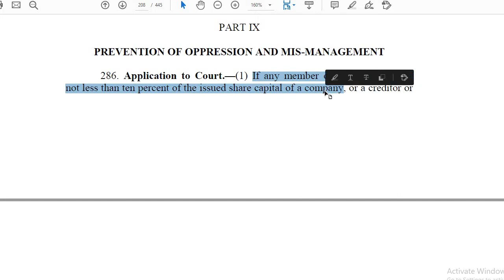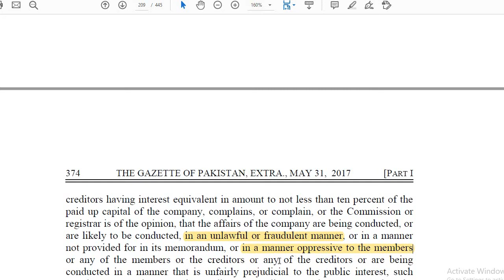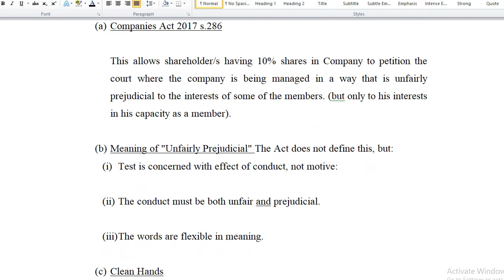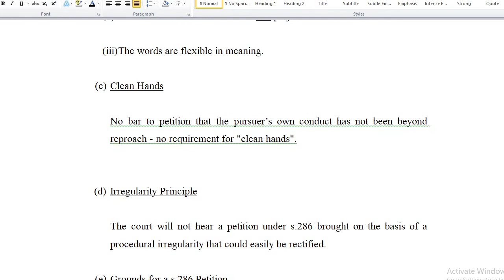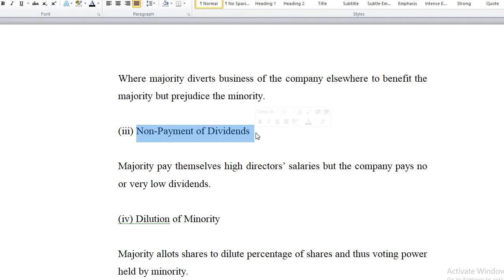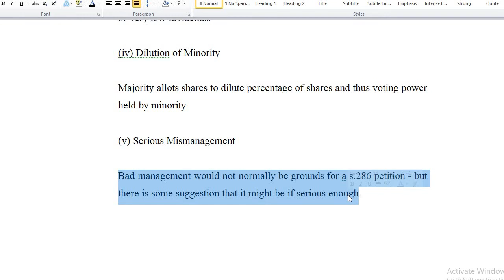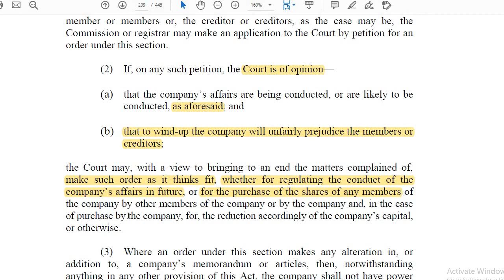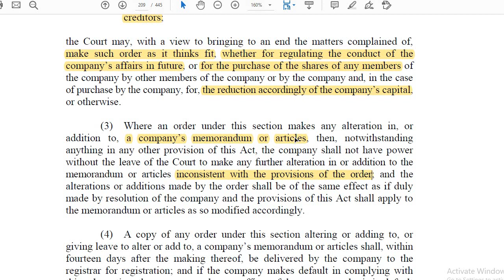Petition under Section 286 of Companies Act Lecture